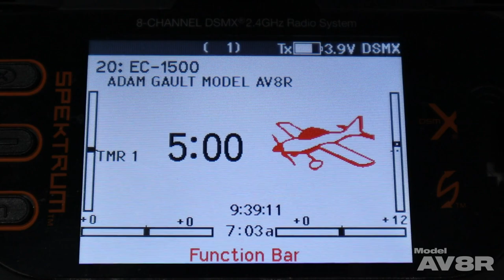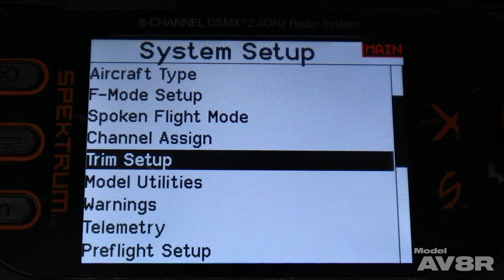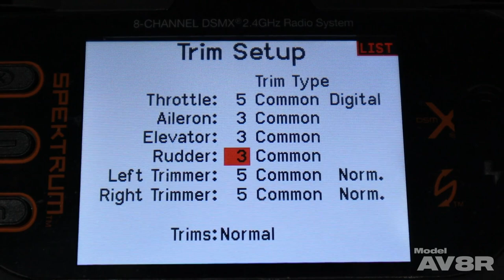Tips For Every RC Pilot - Model AV8R Episode 101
In Model AV8R episode 101, we have put together some tips we use around the hangar and shop that make being an RC model aviator much easier. There's always a lot to do before you take the model to the flying field, and these things have saved us time, money, and headaches over the years. Hopefully some of these tips will help you as well! Happy Flying!

Chapters:
00:00 Intro
00:49 Keeping Up With Airplane Assembly Hardware
02:48 Transmitter Trim Settings
05:06 Hatch Checklist
07:59 Why You NEED To Learn To Solder
10:25 Easy, Precise Way To Cut Cooling Exit Holes In Covering
12:36 Bind Port Extensions
14:27 The Nicest Tool In The Shop
16:38 Protect Your Planes From Fading
17:55 RX Antenna Placement Made Easy
20:45 Tidying Up those Wires - Cheap And Easy
22:28 VERY Safe Lipo Storage